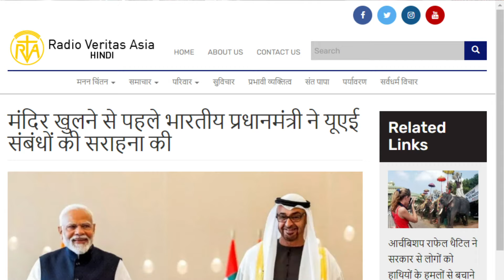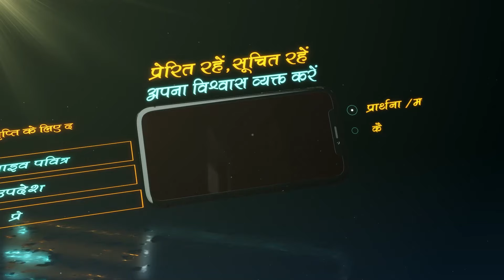देश-विदेश चर्च न्यूज़ | RVA Hindi News | 16 February 2024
Presented By: RVA Hindi
News Presenter: Priyanka Damor
Cameraman & Editor: Parmar Praveen